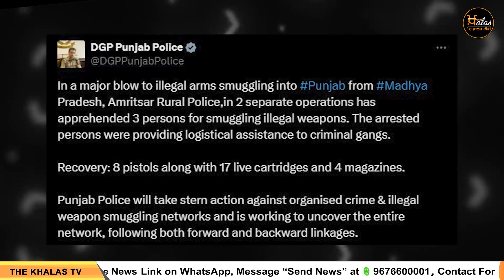2 PM 14 NEWS | 2 ਵਜੇ ਤੱਕ ਦੀਆਂ 14 ਖਾਸ ਖ਼ਬਰਾਂ | 10 October | THE KHALAS TV